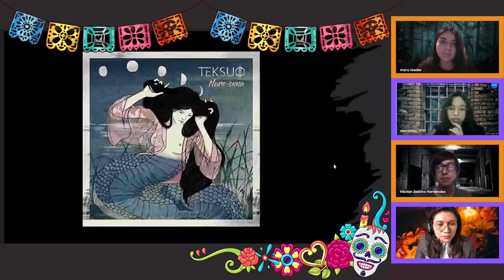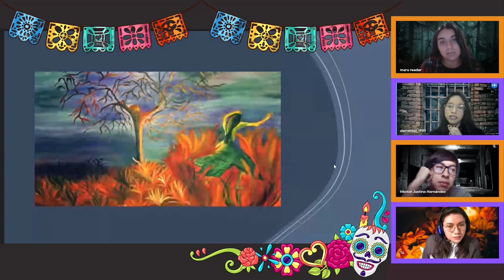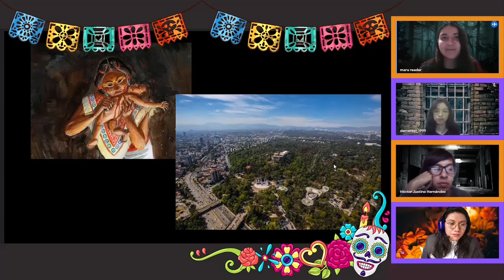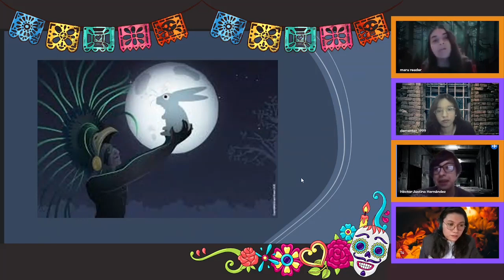Podcast | Tintero II | EP 4: Leyendas | Fátima, Héctor, Irving & Maru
Nuestro último episodio dedicado al terror ha llegado, y para culminar con broche de oro el equipo de Tintero Blanco ha recopilado una serie de leyendas que seguramente los dejarán intrigados.

PD: En la cajita de comentarios pueden dejarnos alguna leyenda del lugar en donde vivan.
PD2: El editor hizo lo que pudo con el audio, disculpen por el sonido molesto, no pasará de nuevo.

Redes de Héctor:

TW: @HectorJHernandz

Redes de Maru:

TW: @maru_9910